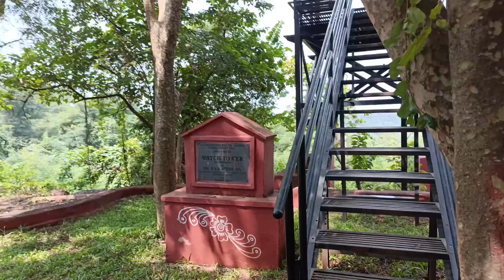A Day Out With My Cousins//Haritha Resorts//Ananthagiri Hills//Family Time//Cousins//Nature Love//